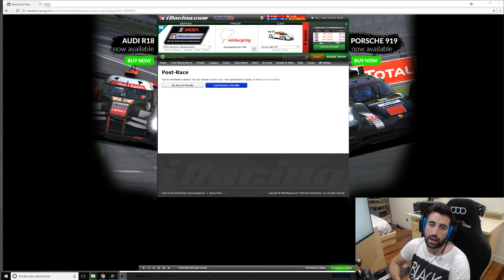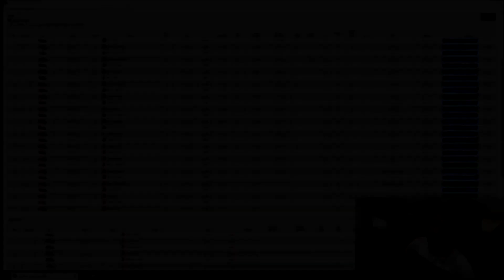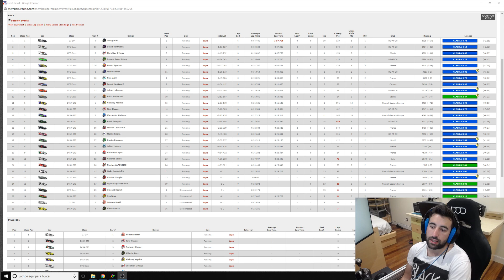Iracing - Primera persona! (Ferrari 488 GTE @ Nordschleife)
¿Te gusta lo que ves?

My specs:

Procesador: Intel I7 -4790K
Tarjeta Grafica: ASUS GTX 1080 TI
Ram: G-Skill 32 GB
Fuente: Corsair RM850X
Placa Base: Asrock Z97X Killer
Caja: NOX NXCBAYSX
Monitores: 3 Dell S2716DG (Triple Screen)
Cockpit: Sim-Lab P1
Camara: GoPro Hero 4 Silver / Logitech C920 / Logitech C930
Volante: Open Sim Wheel
Pedales: Heusikveld Ultimate
Shifter: TH8 - HE Sequential shifter
Freno de mano: Heusinkveld
Display: Z1 Dashboard / JRT